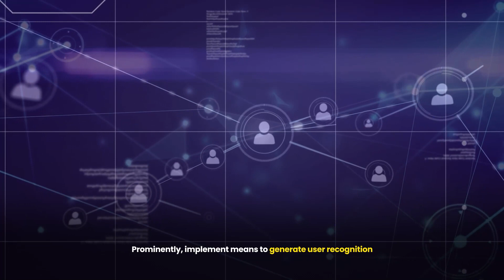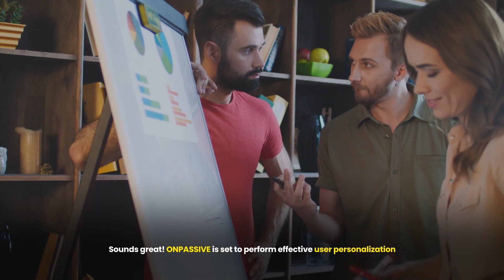ONPASSIVE Blog Video : How To Implement Personalization Marketing ?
Imagine You Have Visited A Store To Buy Something, And A Sales Guy Comes To You To Know The Requirements And Help You In Finding The Right Stuff, Don't You Think It Will Be Helpful. Indeed. Especially, The Newcomers Will Benefit From Such Service.